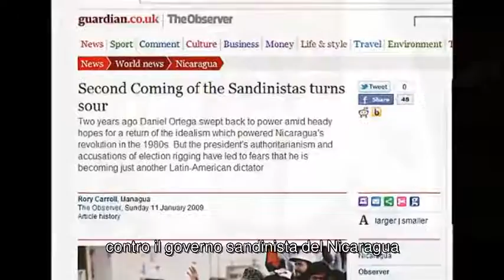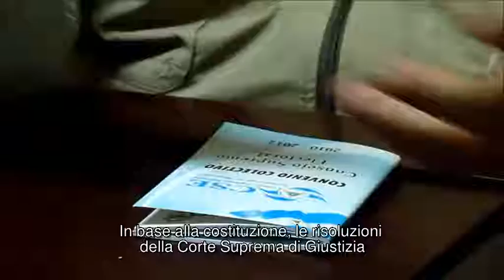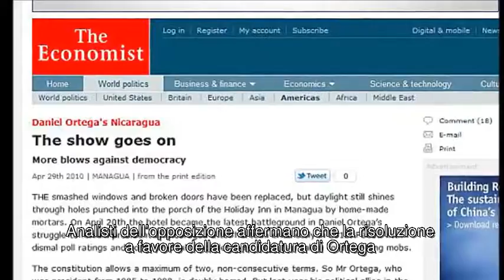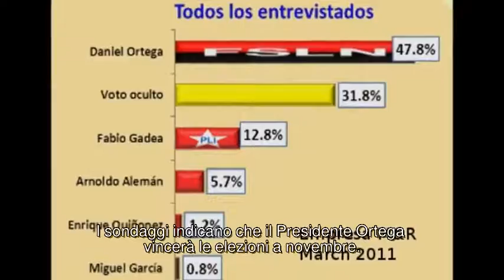NICARAGUA : Elezioni 2011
I media internazionali sono da sempre prevenuti contro il governo sandinista del Nicaragua. Ora contestano la candidatura di Daniel Ortega alle elezioni del 2011. L'opposizione politica è profondamente divisa Si allea unicamente per attaccare la legalità delle elezioni e la candidatura di Daniel Ortega. Nel 2010 l'Assemblea Nazionale avrebbe dovuto eleggere nuovi magistrati per i distinti poteri dello Stato. Non lo ha fatto. Invitiamo il Presidente del Consiglio Supremo Elettorale a commentare.